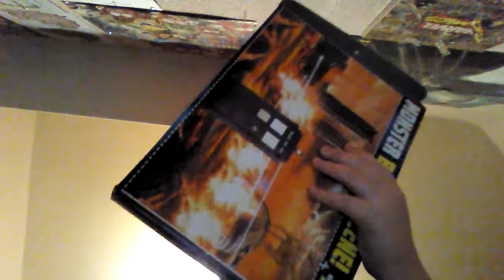Day 6 star fruit stall silurian